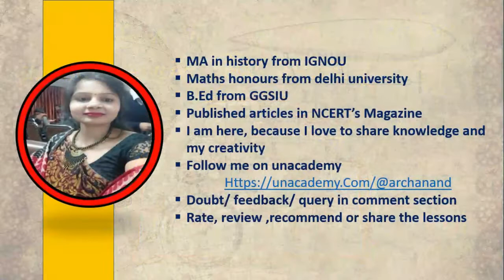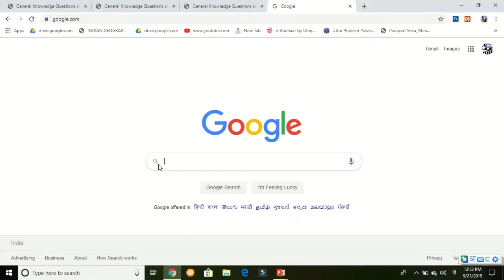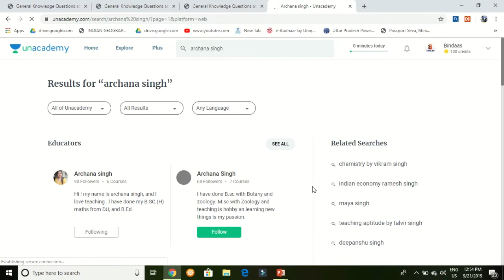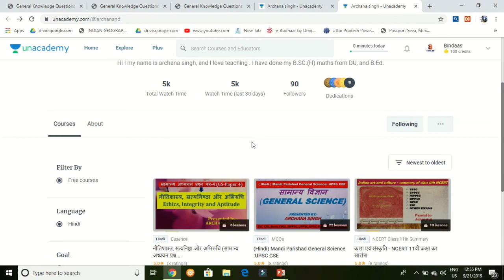Success मंच के viewers और subscribers के लिए महत्वपूर्ण सूचना